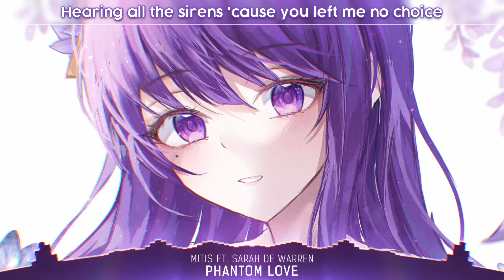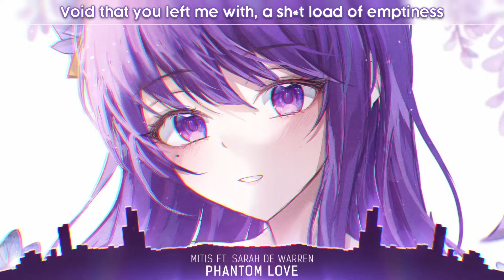Nightcore - Phantom Love (Lyrics)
- MitiS - Phantom Love (feat. Sarah De Warren)

🎤 Lyrics: MitiS - Phantom Love (feat. Sarah De Warren) (Nightcore / Sped Up)

I would sell my soul
Just to have it all back
I'd break all the mirrors
I would step on every crack
Always say we'd grow old
Dig our graves together
Dead serious when I said forever
Everyday I tell myself this time will be the last

But then I stay up till 3 in the morning
We talk in my head
Till the memories come flooding
They rush in

Every night
I'm tryna bring us back to life
Wake me up
With your touch
Give me just enough your phantom
Every night
Wake me up
With your touch
Givе me just enough your phantom love
(phantom lovе, phantom love, oh-oh)
Give me just enough your phantom love
Ooh-ooh
Ooh-ooh
(phantom love, phantom love, oh-oh)

Hearing all the sirens 'cause you left me no choice
Guess you left me no choice
Head under the pillow while I scream into the void
Void that you left me with, a shit load of emptiness
Tell me is it real, or am I just paranoid

Coz now I stay up till 3 in the morning
They rush in

Every night
Wake me up
With your touch
Every night
Wake me up
With your touch
Ooh-ooh
Ooh-ooh